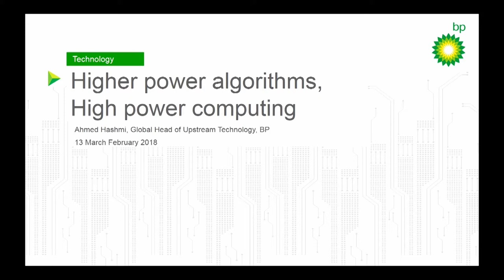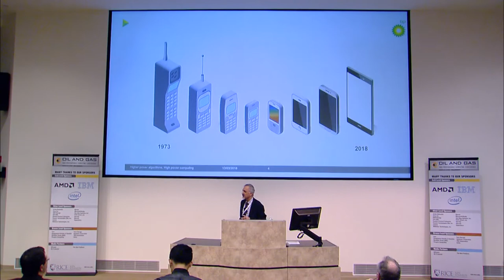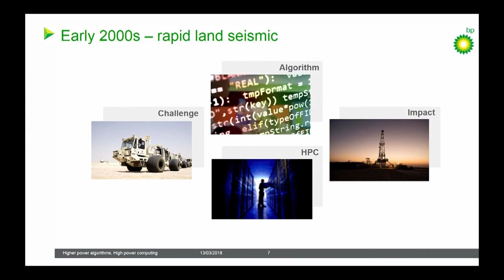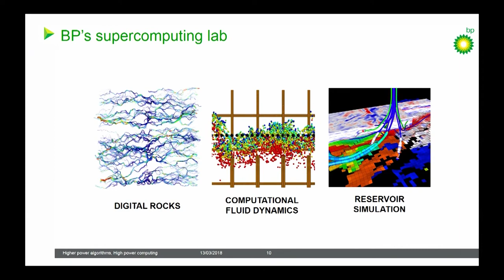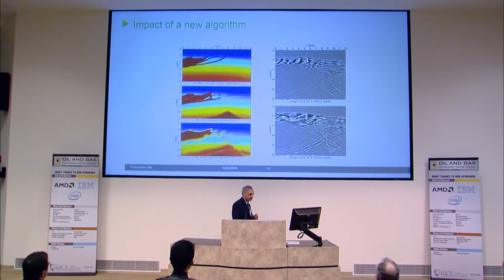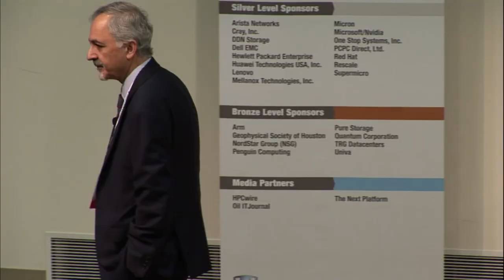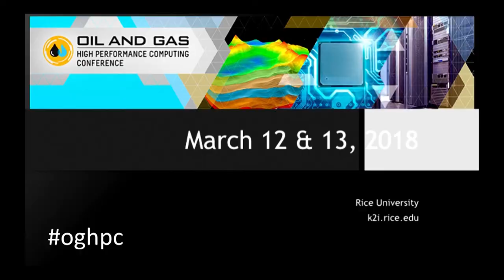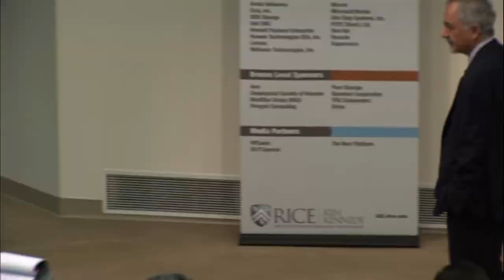High Performance Computing Conference - AhmedHashmi